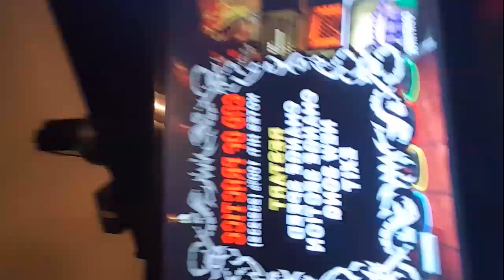Jordan Solo B 100% FC (One Handed)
I didn't like the hands angle from the Georgia clip so I redid the video at home.

First ever on GH2. At the meetup Guku suggested that I try to do this, and unfortunately I think a day or 2 after he left I ended up getting it. I got B - C one handed in Georgia too, but didn't get hands recorded for that, only the screen.

I used slightly different methods for some parts of the second half of the solo when I recorded the screen in the first clip (anchoring and using 2nd and 3rd fingers), so the hands and screen won't match completely.